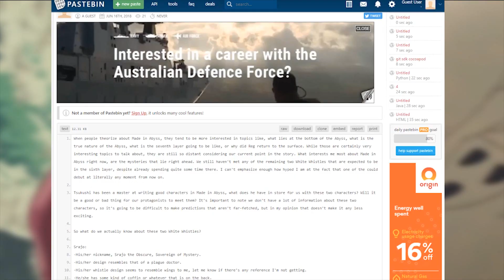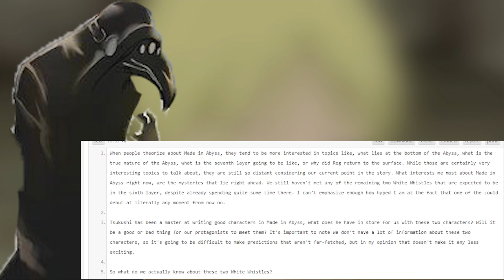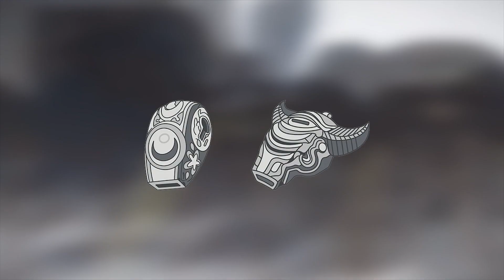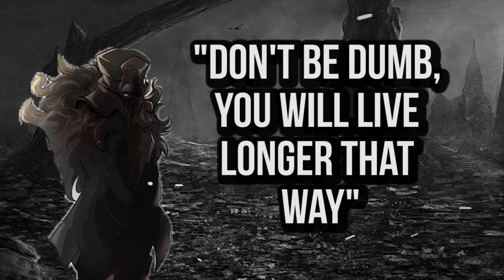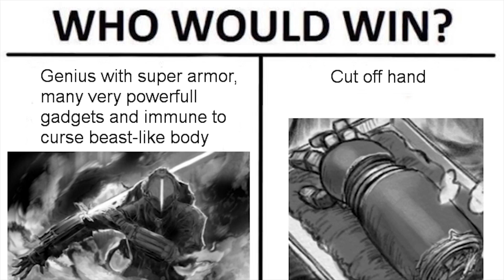The Other White Whistles and Faputa's Origin Theory DEBUNKED? Abyss Theory #1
Welcome to the first ever episode of Abyss Theory! This is a brand new series I've been contemplating for a while as I've never had the confidence to create theories of my own and share them outside. So I'll use this as a tool for getting my personal opinions across and also a way to interact with viewers who are interested in MiA related content.

In this episode, I will be looking into ideas posed by a recent subscriber regarding Srajo and Wakuna's identity as well as trying to debunk a theory regarding Faputa's upbringing.

Or if you want me to showcase one of your theories, please let me know over my email! I'll be sure to read them all!